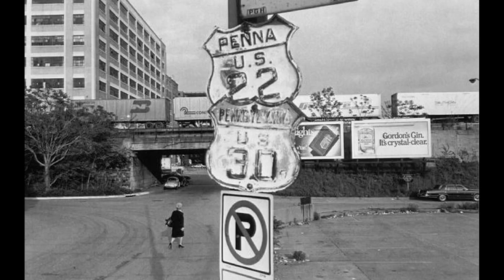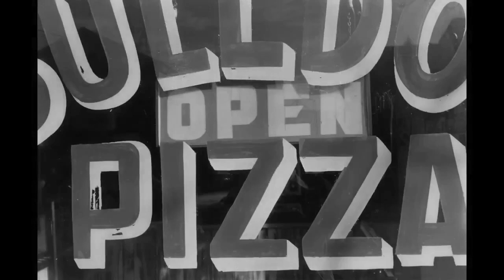Lee Friedlander: fotografia e antropologia visual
Fridlander desenvolveu um estilo próprio, que veio a influenciar muita gente que veio depois dele. Essa "pegada" bastante particular caracteriza algo que se poderia chamar de antropologia visual, como se fosse um estudo etnográfico sobre os estadunidenses, especialmente aqueles que vivem em meio urbano. Vale conferir o imenso trabalho de Friedlander. [Conheça mais sobre o projeto do canal